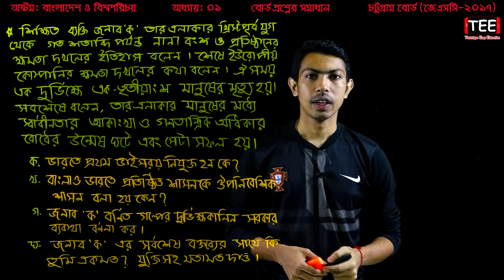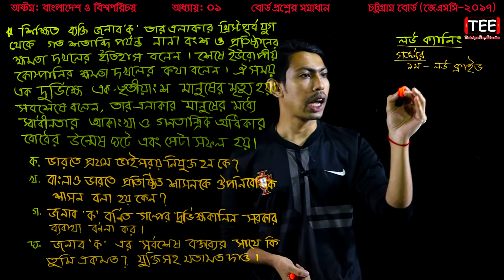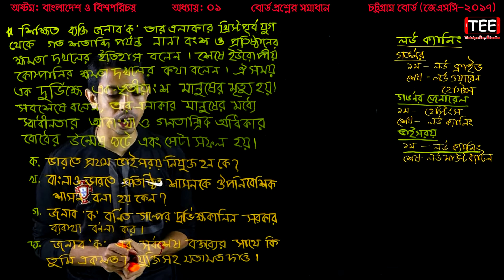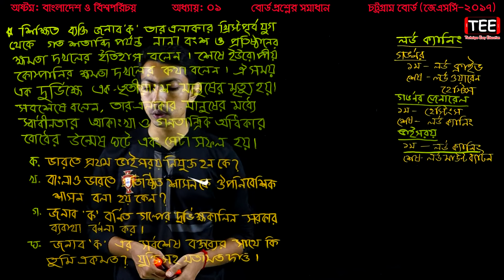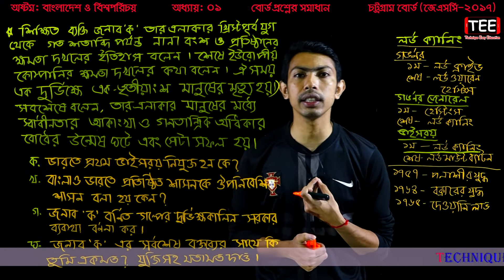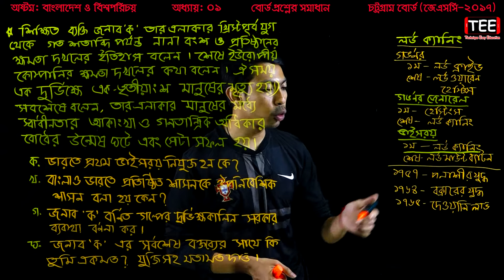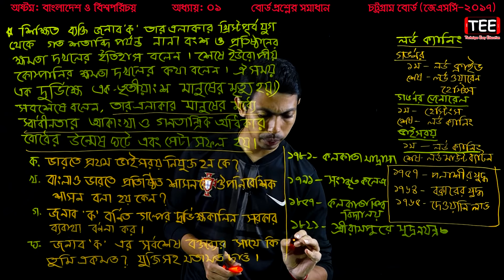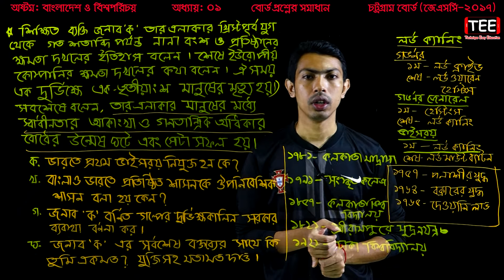6. Class 8 Bangladesh And Global Studies Chapter 1 (Part-06) ll JSC, Eight Somaj Board Question